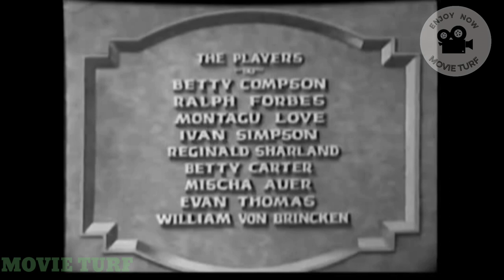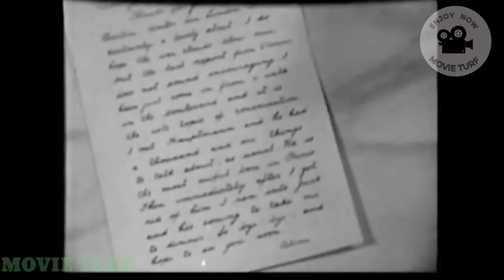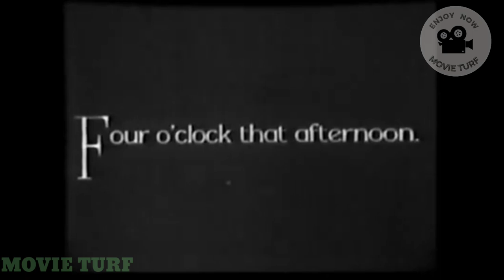Inside the Lines (1930) - A Classic War Drama Film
"Inside the Lines" (1930) is a captivating war drama that takes you deep into the complexities of espionage, love, and honor during World War I. Follow the story of a British officer undercover as a German spy and the challenges he faces when he falls for a beautiful Austrian spy. As their lives become entangled in a web of secrets, danger, and divided loyalties, the film explores themes of patriotism and sacrifice against the backdrop of wartime Europe. Directed by Roy Pomeroy, this classic movie provides an intriguing glimpse into the world of espionage and romance during a tumultuous era.

Cast:

Ralph Forbes as Captain Alan Armstrong
Betty Compson as Elsa von Eichen
Mischa Auer as Baron Leopold von Eichen
Montagu Love as Colonel von Richter
Edward Martindel as General Kandinsky
Virginia Hammond as Mrs. Armstrong
Mary Forbes as Mrs. Hamilton
E.H. Calvert as Mr. Armstrong
Doris Dawson as Zonia
Crew:

Directed by: Roy Pomeroy
Produced by: William Fox
Written by: John Farrow (screenplay), Malcolm Stuart Boylan (screenplay), and Charles E. Whittaker (titles)
Cinematography by: Lucien N. Andriot
Art Direction by: Duncan Cramer

Join our passionate community of film lovers as we explore classic films, celebrate legendary performances, and dive into the rich history of Hollywood. Don't miss out on the chance to relive the magic and nostalgia of vintage cinema.